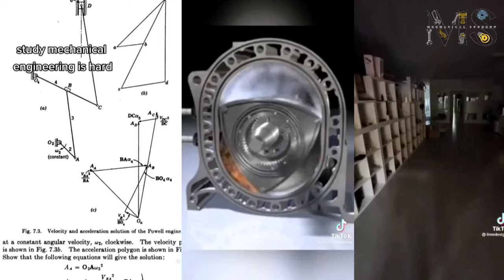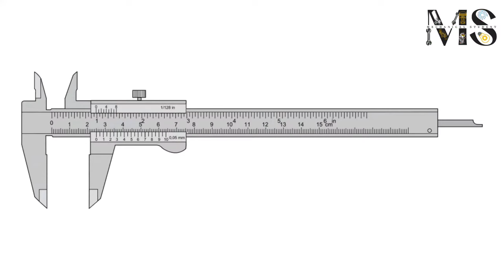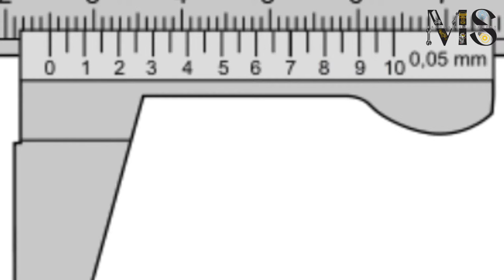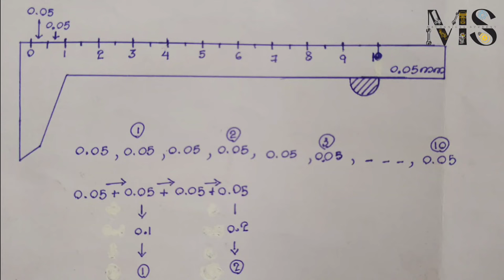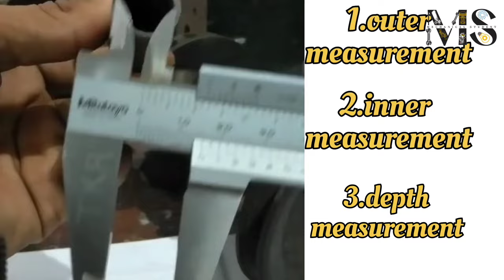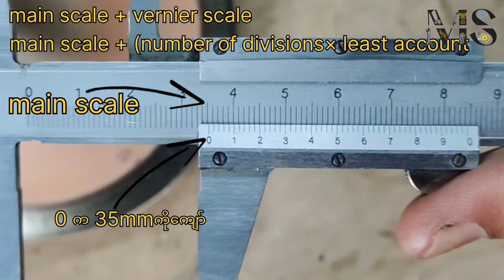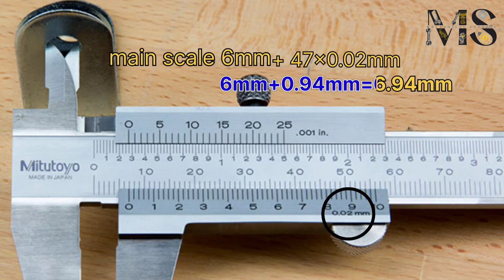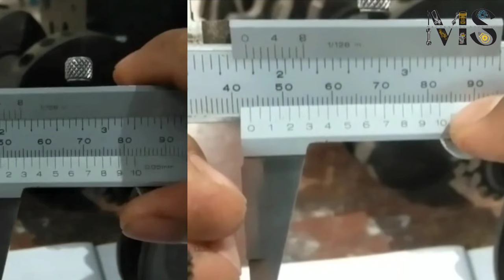vernier caliper(ကလစ်ပါ)ကို လွယ်ကူစွာ တိုင်းတာအသုံးပြုခြင်း(@MS28.)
မင်ဂလာပါ ဒီ စက်မှုကျောင်းသားချန်နယ်က စက်မှုပညာရပ်နဲ့ပတ်သတ်တဲ့ အကြောင်းအရာ ဗဟုသုတ ၊ ပညာရပ်များကို ဝေမျှပေးနေတဲ့ channelလေးပဲဖြစ်ပါတယ်။
အိမ်သုံး စက်ပစ္စည်းများကစလို့ လုပ်ငန်းခွင်ထဲထိ အသုံးပြုနေသော စက်ပစ္စည်းတွေနဲ့ သက်ဆိုင်တဲ့ ဗဟုသုတ၊ ပြုပြင်ထိန်းသိမ်း နည်း၊ အသုံးပြုနည်း စတဲ့သိသင့်သောပညာရပ်များကိုဝေမျှတင်ဆက်ပေးနေတာပါ။
မိတ်ဆွေအတွက် အကျိုးရှိစေမယ့် videoလေး‌‌တွေလည်း ပါဝင်နိုင်တာမလို့ ဒီစက်မှုကျောင်းသားချန်နယ်လေးကို subscribeနှိပ်ထားပေးပါလို့ တောင်းဆိုပါတယ်။videoအသစ်တင်တိုင်းလည်း သိရအောင် notibellကိုလည်း နှိပ်ထားပေးပါ ခင်ဗျာ။
အပတ်စဉ် စနေ၊ တနင်္ဂနွေမှာ ပုံမှန် အကောင်းဆုံးဖြစ်အောင် အသုံးဝင် အကျိုးရှိ‌‌စေ‌သောအကြောင်းအရာများကို ဝေမျှပေးနေတာပါ။
တင်‌ထားတဲ့ videoများကို အောက်ကလင့်ကနေ ဝင်ရောက် ကြည့်ရှုနိုင်ပါတယ်။

ပန့်မဝယ်ခင် သိထားရမယ့် ပန့်အမျိုးအစားများ

အင်ဂျင်အခြေခံ အပိုင်း(၁)

စက်မှုပညာသင်ယူများအတွက် အလုပ်အကိုင်များ

ဝရိန်အခြေခံ 1Gအနေအထား ဆော်ကြည့်ခြင်း

မြန်မာ့ကမ္ဘာ့အကြီးဆုံးအင်ဂျင်များ

အင်ဂျင်အခြေခံ အပိုင်း(၂)

ဘို့အကျိုးနပ်အကျိုးလွယ်ကူစွာထုတ်မယ်

ဆိုင်ကယ်မှ သတ္တုများကျိုးရင် ခုလိုအလွယ်ဆက်မယ်

ဘို့နပ်အရစ်များကို tap and dieသုံးပီးပြင်မယ်

အင်ဂျင်အ‌ခြေခံ အပိုင်း(၃)

အလုပ်လုပ်တဲ့ အသက်မသေစေဖို့ သိထားစရာများ

ကလစ်ပါအလွယ်တကူတိုင်းတာနည်း

အင်ဂျင်စီစီ အလွယ်တကူတွက်ချက်နည်း

ဘို့နပ် အရစ်ပြင်အရစ်ဖော်ကရိယာ လွယ်ကူစွာအသုံးပြုနည်း

မြန်မာ့ ကမ္ဘာ့အကြီးဆုံး အင်ဂျင်(generator)

ရေပန့်နဲ့မော်တာ လွယ်ကူစွာပြုပြင်ခြင်း

ဘို့အကျိုးထုတ် ကရိယာ သုံးနည်း

အင်ဂျင်အကြီးကြီးတွေမှာ engine oil ဖစ်တာလဲခြင်း

မြေပဲကြိတ်စက် ကောင်းမကောင်း စမ်းကြိတ်ကြည့်မယ်။

အင်ဂျင်ရဲ့ ဗားဂိုက် လဲလှယ်ခြင်း

မဖြစ်မနေသိထားရမယ့် bearing အမျိုးအစားများ

Vernier depth guageအသုံပြုခြင်း

အိမ်သုံးစက်ရုံသုံးရေပန့်များ အမျိုးအစားများ

အင်ဂျင်inlet exhaust ဗားများဖြုတ်ခြင်း

မီးခြစ်ဆံလုပ်ခြင်း

အမြင်နဲ့တင် သင်လို့ရတဲ့ပညာတွေ

ကော်သုတ်မှားတဲ့ ပိုက်socketတွေ ပြန်ပြင်သုံးမယ်

အင်ဂျင်ဗားချိန်ခြင်း ဗဟုသုတ

အရစ်ပတ်တိပ် မှန်ကန်လွယ်ကူစွာ အသုံးပြုခြင်း

ကရိုင်းရှပ် တိုင်းတာစစ်ဆေးခြင်း

လွယ်ကူစွာ အိမ်ပြတင်းပေါက်အကာအရံ တစ်ခုပြုလုပ်ခြင်း

ဝရိန်ဆက်နည်း အလွယ်ဖြတ်လမ်း